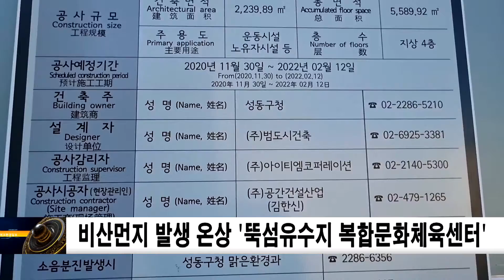비산먼지 발생의 온상 ‘뚝섬유수지 복합문화체육센터’...시공사는 ㈜공간건설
뚝섬유수지는 서울시의 ‘도시계획시설 변경안’에 따라 복합 문화체육센터와 공영주차장이 건립되는 곳이다.

2020년 말 착공해 2021년 까지 준공을 목표로 자연녹지지역과 교통환경보호구역으로 지정된 지역이다.

‘뚝섬유수지 복합문화체육센터 건립공사’는 성동구청 토목과가 시행하고 ㈜공간건설이 시공하며, 대지면적 11,200.00m²로 서울특별시 성동구 성수동1가 685-63번지 일대이다.

서울숲 주변과 성수동 일대 주차 불편해소와 시민의 건강을 위해 건립되는 이곳이 비산먼지 발생과 건설폐기물로 인한 환경오염의 주범이 되고 있다.

공사 현장 입구에는 현장 내 오염물질 제거를 위한 차량용 세륜시설이 설치되어 있으나 설치 공간이 협소해 대형차량이 세륜시설을 이용할 수 없는 상황이다. 정작 대형 차량은 세륜 없이 통행 중이다.

항타기 작업을 위한 어스오거 장비는 일부에만 방진망을 설치해 작업시 비산먼지 발생이 우려되는 상황이다.

작업장 곳곳에는 건설 폐기물이 방진덮개 없이 방치되고 있고 시멘트 혼합물이 널브러져 있는데 이는 비산먼지 발생과 토양 오염의 주범으로 서울시민의 안전을 위협하고 있는 상황이다.

화재 안전에도 부실한 모습이다. 오일통, 가스통과 같은 화재에 취약한 자재는 따로 인화성물질 보관함에 보관해야 하지만 이를 이행하지 않고 있으며, 오일 유출로 인해 토양오염을 유발하고 있다. 심지어 현장 내 불을 피운 흔적도 보인다.
발전기 주변에는 가스통 등이 있어 폭발위험까지 우려되는 상황이다.

현장 내 작업자들이 안전모를 착용하지 않고 있는데 이는 산업안전보건법 위반사항이다.

서울시민의 불편 해소와 건강증진을 위한 문화체육센터 건설공사가 도리어 시민의 안전을 위협하는 아이러니한 상황으로 공사를 관리감독해야 할 관계부처와 시공사의 반성이 필요해 보인다.